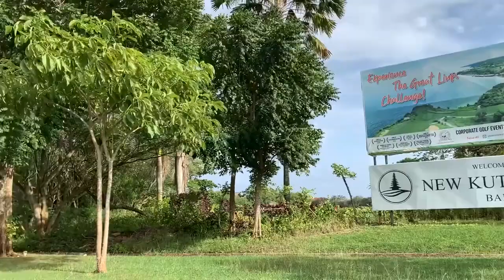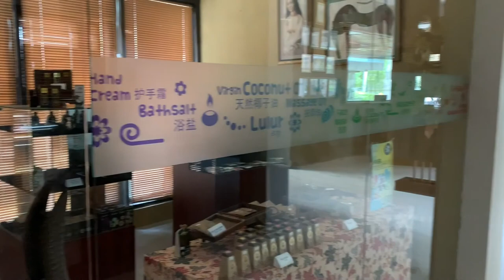🔴[Live] TEMPAT JOGGING & BERSEPEDA DI DREAMLAND BALI